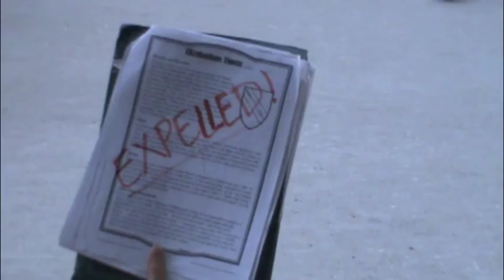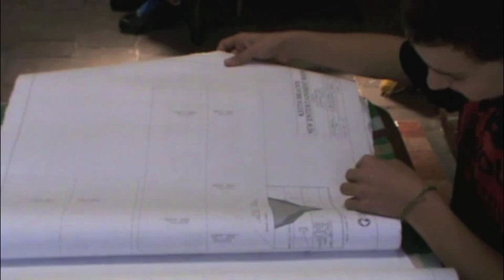The Fountainhead Movie Trailer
Teaser trailer created for a class project based on the book The Fountainhead by Ayn Rand. Music is "One Last Shot" from The Pirates of the Caribbean: Curse of the Black Pearl. I do not own or claim to own any part of the music.